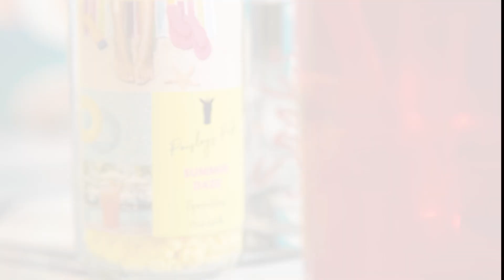July Paisley's Pick Lifestyle Video: Summer Daze